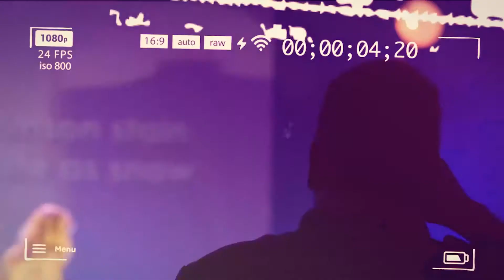Camille | Generosity Story